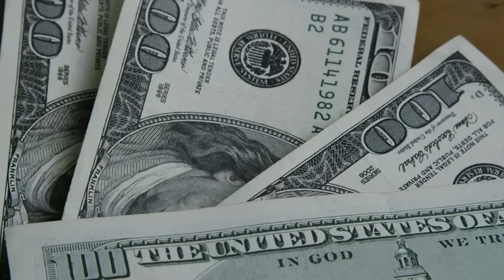💳A MAIOR FACILIDADE DE SER CLIENTE SELECT DO SANTANDER! COM ESTAS DICAS INFALÍVEIS. AGORA SIM.